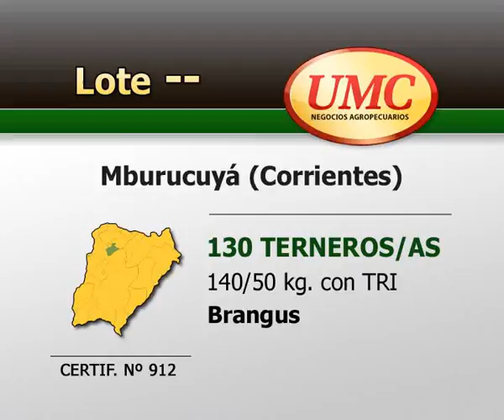17 10 13 CERTIF 912